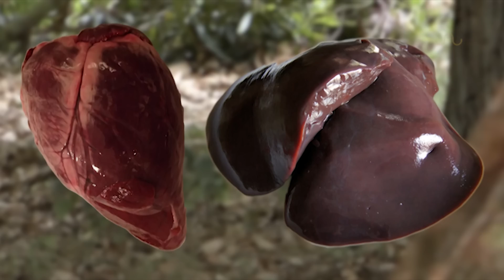VAMPIRE SQUIRREL THAT HUNTS DEER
Vampire Squirrel Hunts Deer.  There is an elusive species of squirrel found in the jungles of Borneo that local legend claims to hunt and consume deer.  Because of its ferocious reputation is it now being dubbed the Vampire Squirrel.  Otherwise known as the tufted ground squirrel, this tiny squirrel is more than meets the eye.

Emily Mae Meijaard et al. (2014). Tall tales of a tropical ground squirrel. Taprobanica: The Journal of Asian Biodiversity.

2. Vampire Squirrel w/Brown Leaves: Rona Dennis
3. Vampire Squirrel w/Brown Leaves (up close): Rona Dennis
4. Vampire Squirrel w/Camera Trap in BG: Integrated Conservation
5. Vampire Squirrel on Rock: J. Mathai /HOSCAP Borneo
6. Vampire Squirrel Running: Rona Dennis

Footage:
1. Muntjac Deer: Crafty Creatures
2. Dayak Tribe: Timescape Indonesia